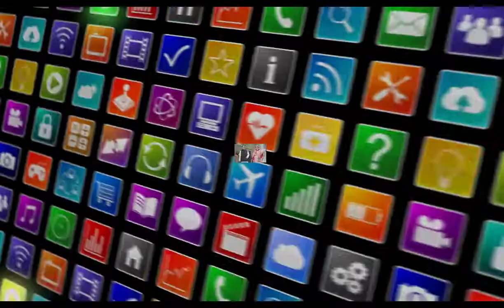আশ্চর্য_বাজেট প্রস্তাবিত বাজেটে প্রধানমন্ত্রীর অফিসের খরচের জন্য রাখা হয়েছে ৩ হাজার ৮৩৮ কোটি টাকা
প্রস্তাবিত বাজেটে প্রধানমন্ত্রীর অফিসের খরচের জন্য রাখা হয়েছে ৩ হাজার ৮৩৮ কোটি টাকা
বছরে ৩৬৫ দিন
প্রতিদিনের খরচ পড়বে ১০ কোটি ৫২ লাখ টাকা।
প্রতিদিন প্রধানমন্ত্রীর অফিসের কাজের জন্য ১০কোটি ৫২ লাখ টাকা বরাদ্দ।
 প্রায় ১.২৫ মিলিয়ন ডলার
 (৮৫ টাকা  ১ ডলার)
বিশ্বব্যাংকের রিপোর্ট অনুসারে বাংলাদেশের মানুষের গড় আয় ১৬৯৮ডলার।
সে হিসেবে গড়ে বাংলাদেশের ৭৩০ জন মানুষের এক বছরের আয় দিয়ে আমাদের প্রধানমন্ত্রীর অফিস মাত্র একদিন চলতে পারবে।
আসুন জনগণ আমরা আরো বেশি বেশি কাজ করি প্রধানমন্ত্রী জন্য।
দেশ যে সিঙ্গাপুর লন্ডন সেটা শুধু প্রধানমন্ত্রীর অফিস আর এমপি মন্ত্রীদের বেলায়, মেহনতী মানুষ কষ্ট করে এদের বিলাসিতায় দেশ আর উন্নয়ন হবেনা।
যারা সরকার দলের পক্ষ নিয়ে কথা বলবে বা বলে তারা নিজের সার্থ কে ভালবাসে, দেশ কে নয় দেশের মানুষ কে নয়।,